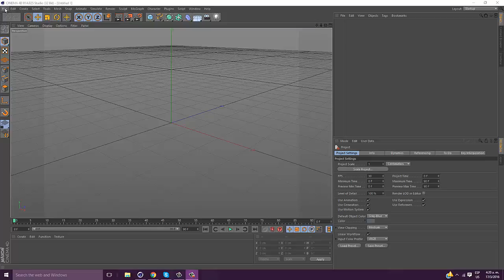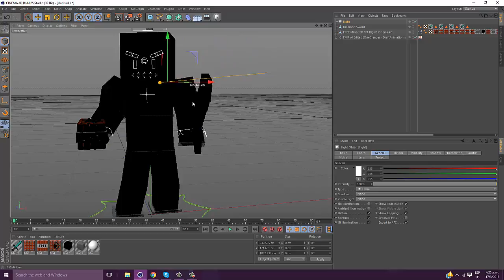speed art 7 (para cesar ramirez)